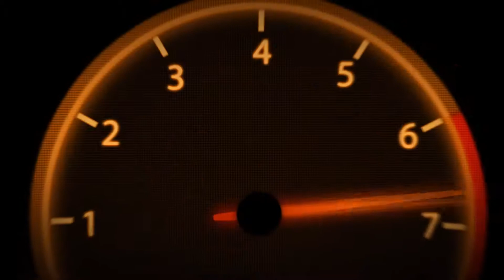TXR3 Nagoya Wanderers Guide - Fascinating Magician (122)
Rival #122 - Fascinating Magician

Thanks to Dankbud for creating a wanderer FAQs page.